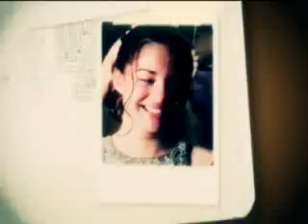Aline Bertarelli - Blockbuster (last transitions wrong)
Aniversario de 15 anos de Aline Bertarelli interpretando "Come Just As You Are"